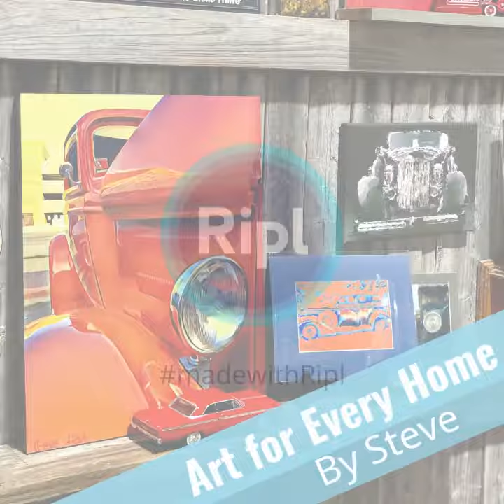Art for Every Home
Beautiful, one-of-a-kind art on canvas and in print￼ at "Art for the Heart". Warehouse14MarketPlace For the Fab Fall Furniture, Decor, & Fashion Show! Today, 12-4 PM. 1502 S Treadaway. via ripl.com